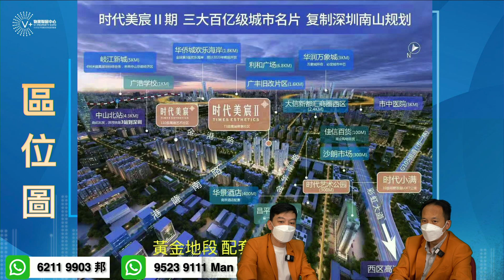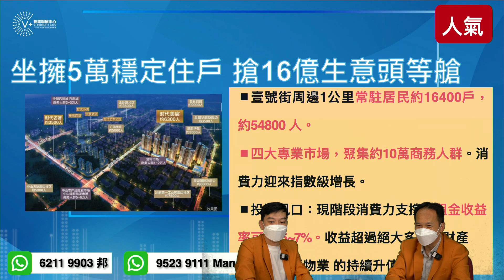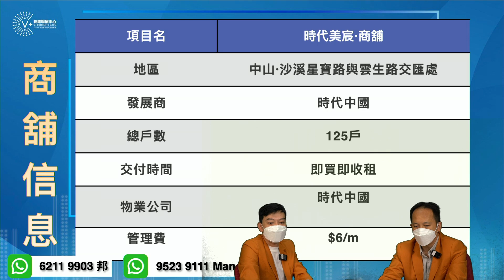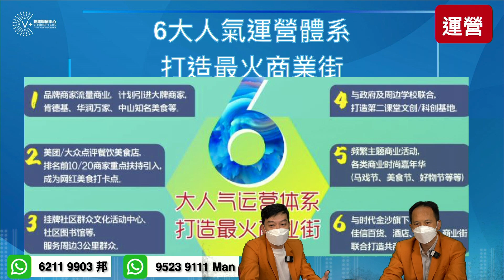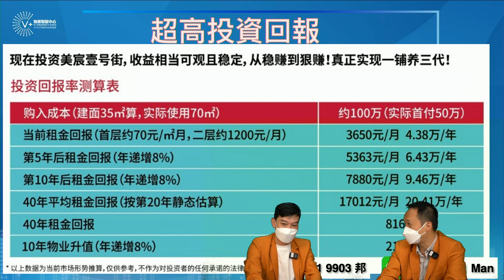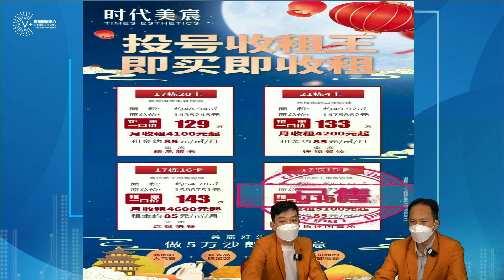【V+物業聯展中心 | 中山樓盤 | 時代美宸】時代美宸商舖 | 中山黃金地段 | 高樓底可建雙層 | 投資良機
中山時代美宸，高樓底舖位可建雙層
黃金地段，優質商舖快閃推介

V+上水分店
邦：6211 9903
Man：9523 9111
即刻Whatsapp諮詢啦~

🏚銅鑼灣分店：銅鑼灣羅素街8號英皇鐘錶珠寶中心8樓F室
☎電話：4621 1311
🏚荃灣分店：荃灣南豐中心商場A018號鋪（寫字樓電梯口）
荃灣南豐中心商場6樓618B室
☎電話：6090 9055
🏚屯門分店：屯門柏麗廣場2305室
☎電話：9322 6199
🏚上水第一間分店：上水智昌路3號上水中心2樓2072鋪
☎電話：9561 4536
🏚上水第二間分店：新界上水龍琛路39號上水廣場13樓1303室
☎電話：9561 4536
🏚元朗分店：元朗青山公路99-109號元朗貿易中心13樓02室
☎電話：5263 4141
🏚觀塘分店：觀塘成業街7號寧晉中心18/F B02室
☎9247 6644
 🏚旺角分店：旺角太子道西193號新世紀廣場1座10樓1015室
🏚中環分店：中環德輔道中88-98號Central88，2樓全層
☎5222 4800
🏚沙田分店：新界沙田 沙田車站圍一號，連城廣場，7樓725號鋪
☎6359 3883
☎59337794
🏚大埔分店：香港新界大埔安慈路4號昌運中心1樓83號鋪
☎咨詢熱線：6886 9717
🏚澳門分店：澳門南灣大馬路786號中華廣場地下K座
🏚將軍澳分店：將軍澳坑口重華路8號東港城2樓208 C號舖
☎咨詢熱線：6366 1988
🏚天水圍分店：新界天水圍天瑞路71-77號天澤邨天澤商場2樓203號鋪
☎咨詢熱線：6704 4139